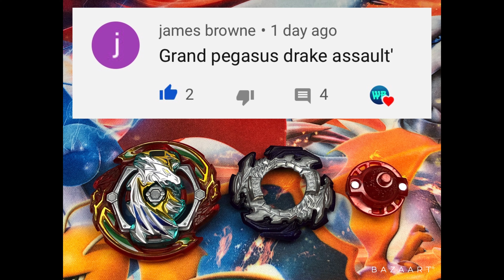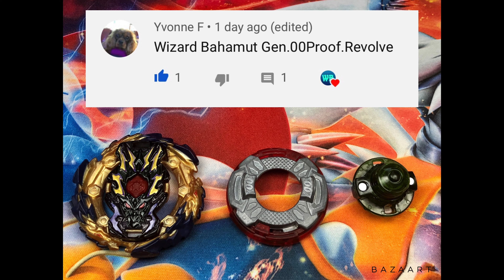COMBO BATTLE TOURNAMENT 11! Beyblade Burst CBT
Past CBTs

Combos:

Luke Tarnowski
Judgment Joker Metsu Blitz Low

James Browne
Grand Pegasus Zan Drake Assult'

Joshua Brown
Right Artimis Hurricane Atomic

Rain Bautista
Bigbang Genesis Generate Bigbang Armor

David Kong
Lord Diabolos2 Vanguard Rise

Gachi Editz
Master Spriggan Sting Xtend+

Yvonne
Wizard Bahamut Gen 00 Proof Revolve

Gabriel Ian
Dread Diabolos Blitz Zeta'

Music